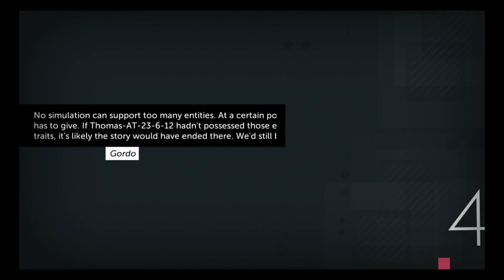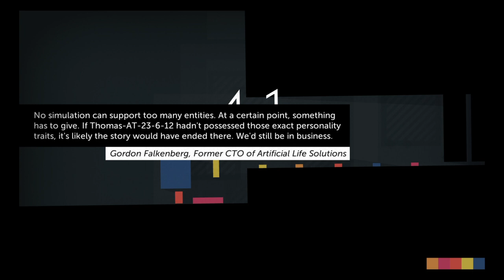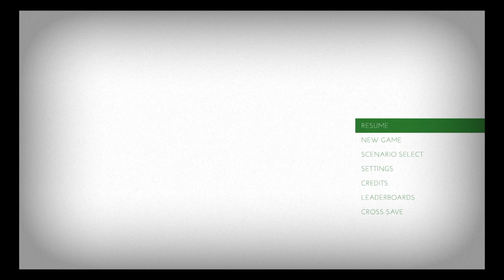Thomas Was Alone #5: Associations II